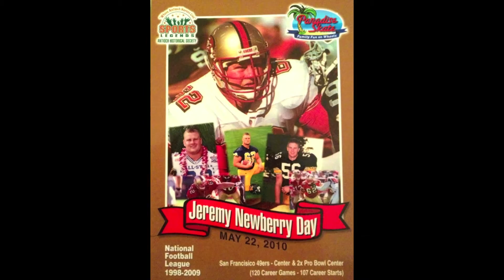Sports Rhymes: 214. Jeremy Newberry